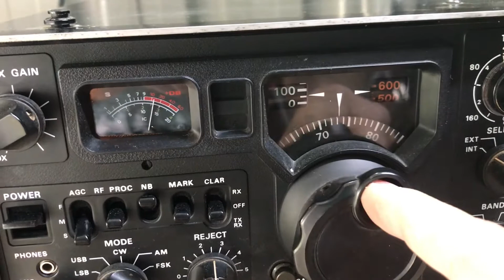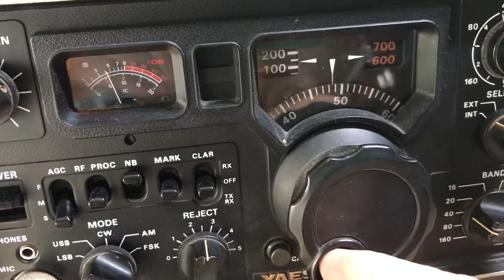Yaesu FT-301 HF Ham Radio 40m RX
Quick tune on 40m with a compact Yaesu HF FT-301 radio from the early solid state era